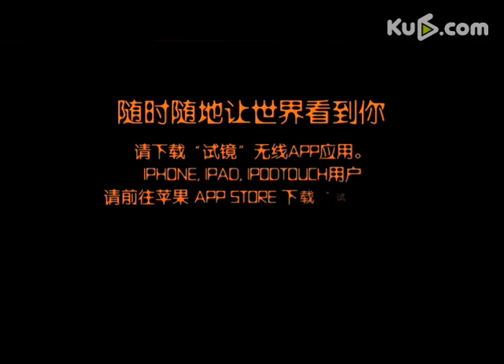[Ku6 Micro Film]Audition---micro movie actress selection about Miss World 01-3 Qian Shanshan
You can see the process of the micro movie actress selection  . wait and see what happens!